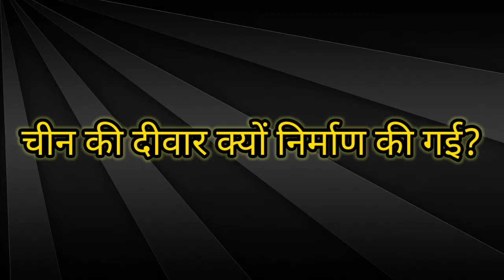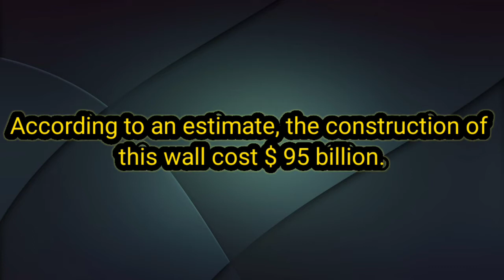दुनिया का सबसे बड़ा अजूबा || चीन की दीवार || The Great wall of China